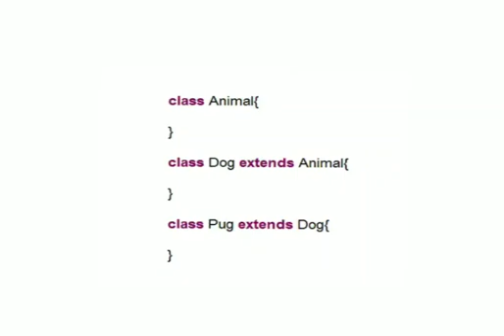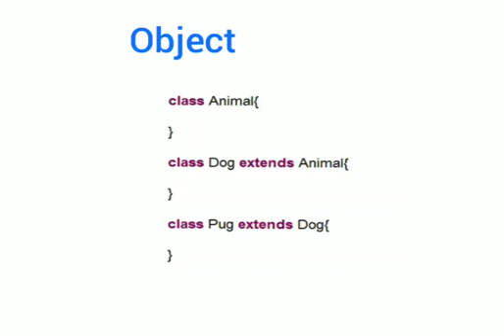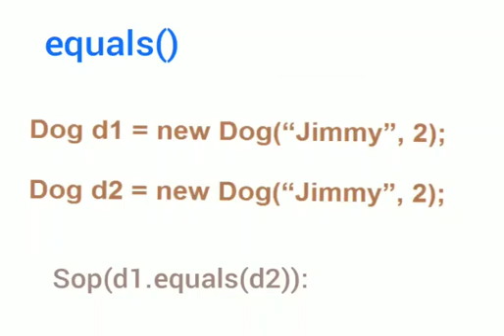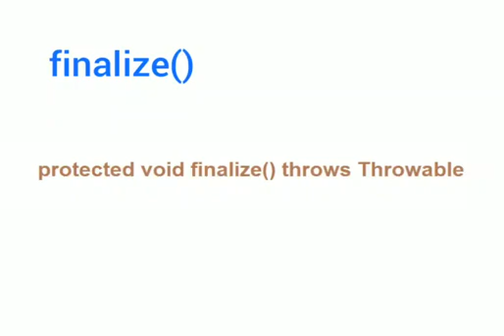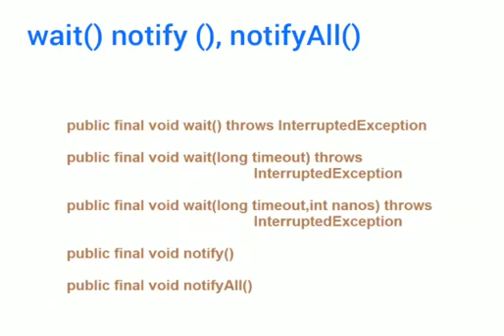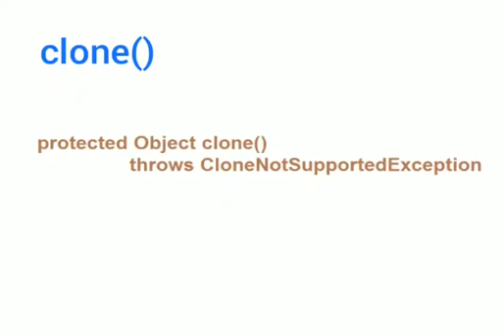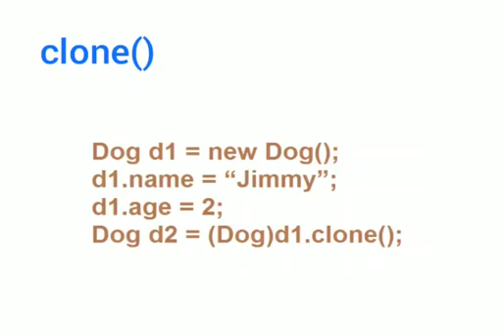Object class in Java (Malayalam)